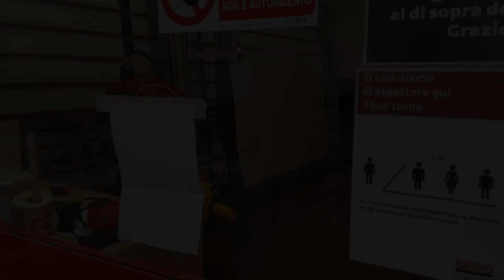Come allestire una macchina per un viaggio | COME CAMPERIZZARE UN'AUTO | fai da te.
Buongiorno amici, negli ultimi mesi abbiamo lavorato sodo a questo progetto. Volevamo costruire un mobiletto che fosse in grado di accompagnarci nei nostri futuri viaggi. Come ben sapete la panda è piccolina e lo spazio al suo interno va sfruttato al massimo.
Che ve ne pare?? La parte estetica vi piace??
Se il video vi piace condividetelo con i vostri amici!!